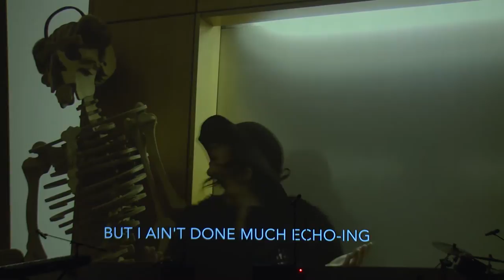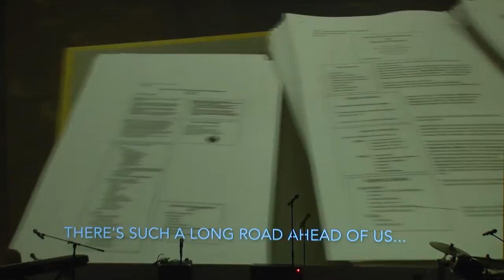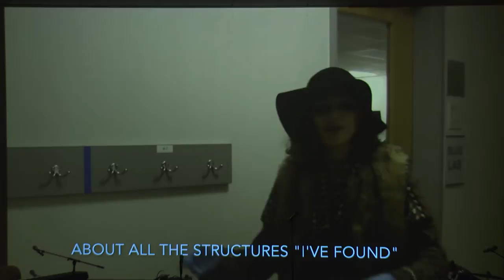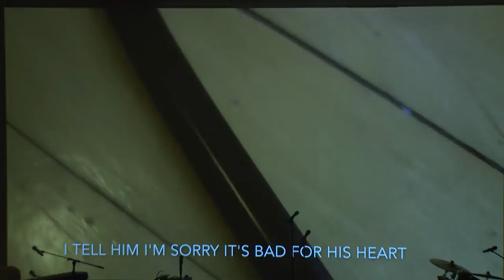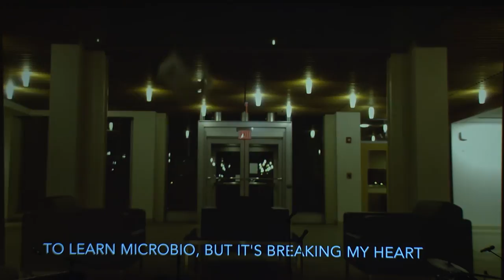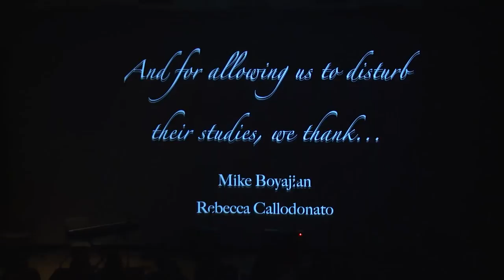Medical Records Low Yield Spring 2016